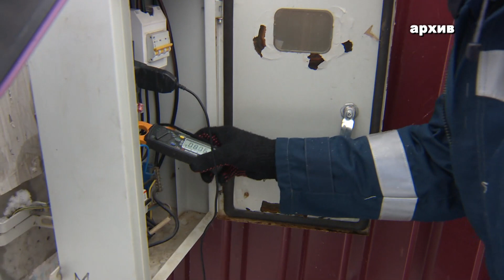Жители коттеджного в п.Кривцах встретились с заместителем главы администрации Виталием Чеховым.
Жители коттеджного посёлка в Кривцах встретились с заместителем главы администрации Раменского г.о. Виталием Чеховым 10 февраля. Основной вопрос, который они обсуждали, касался электроснабжения. «В посёлке около тысячи домов, много постоянно проживающих людей, а зима выдалась морозная, — объяснил Виталий Чехов. — Они пользуются электрическим отоплением, а газоснабжение здесь отсутствует. Поэтому происходят перегрузки в электрических сетях, что влияет на работоспособность сетевого хозяйства. В результате происходят отключения. Мы с МОЭСК постоянно занимаемся восстановлением электроснабжения, и я хотел бы поблагодарить компанию за их социально ответственную позицию. Они помогают жителям и устанавливают дополнительные подстанции. Пик морозов, во время которых и возникали аварийные ситуации, уже прошел. Отмечу, что благодаря взаимодействию с сетевой компанией, нам удалось быстро их решать. Конечно, жители это видят,  и со своей стороны поблагодарили Россети». Но это не единственный вопрос, который волнует людей. Через коттеджный посёлок проходят дороги, требующие содержания, в ночное время нужно освещать улицы и еще решить вопрос с газоснабжением. Виталий Чехов отметил, что это требует дальнейшей проработки. «Дороги в коттеджном посёлке находятся в частной собственности, а на раз-два забрать их в муниципальную и содержать в надлежащем виде не получится. Мы обсуждали с жителями алгоритм решения этих задач. Нам нужна правовая основа, которая бы позволила привести в соответствие имущественные вопросы и определить собственников этих объектов общего пользования, включая и газовую трубу протяженностью 13 км, которая проложена по территории всего поселка». Все эти вопросы и пути их решения обсудят на следующей неделе с инициативной группой жителей коттеджного посёлка в администрации Раменского г.о. На встрече будут присутствовать юристы и глава Раменского г.о. Виктор Неволин.